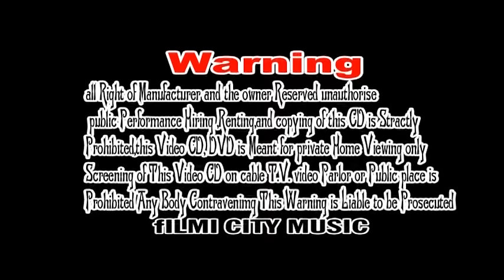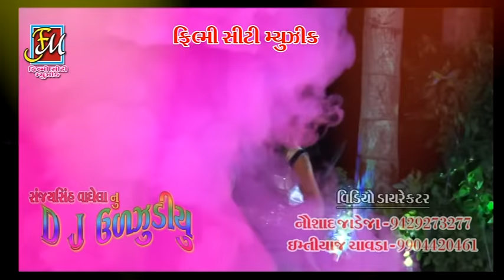Latest Gujarati DJ Songs | DJ Ulzudiyu | Nonstop | DJ MIX SONGS | Sanjaysinh Waghela | HD VIDEO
Watch Latest Gujarati New DJ Songs 2015 By Sanjaysinh Waghela From The Album DJ Ulzudiyu

❖Album : DJ Ulzudiyu
❖Singer : Sanjaysinh Waghela
❖Lyrics : G.S. Chauhan
❖Label : Filmy City Music